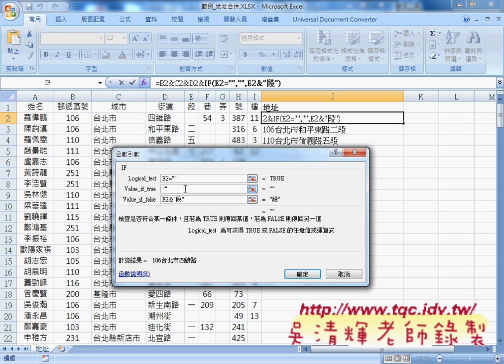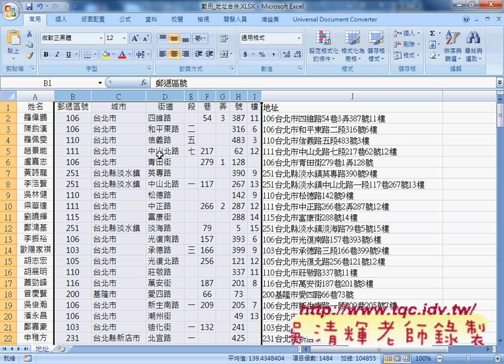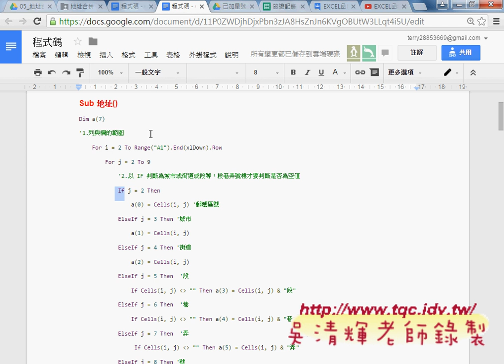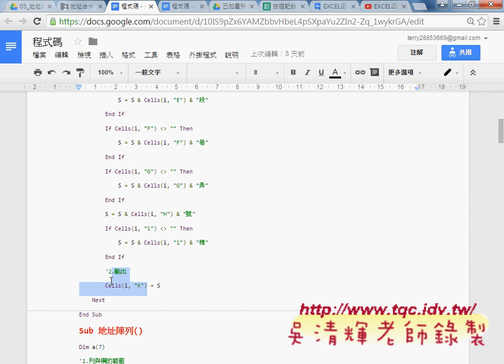02 如何用內建函數合併地址